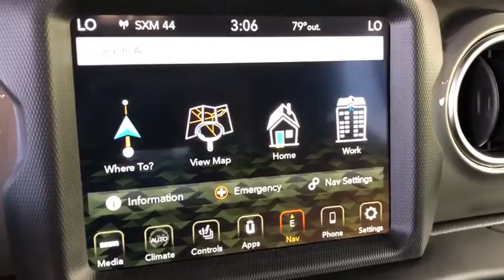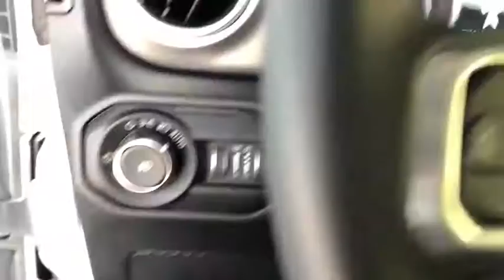2020 Jeep Wrangler_Unlimited Los Angeles, Beverly Hills, Santa Monica, Van Nuys, Culver City, LA L10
Bright White Clearcoat New 2020 Jeep Wrangler_Unlimited available in Los Angeles, California at Los Angeles CDJR. Servicinng the Beverly Hills, Santa Monica, Van Nuys, Culver City, CA area.
2020 Jeep Wrangler_Unlimited North Edition - Stock#: L105594 - VIN#: 1C4HJXEN0LW245931

SAFETY GROUP  -inc: ParkSense Rear Park Assist System  Blind Spot & Cross Path Detection,BLACK  CLOTH LOW-BACK BUCKET SEATS,LED LIGHTING GROUP  -inc: Daytime Running Lamps LED Accents  Front LED Fog Lamps  LED Reflector Headlamps  LED Taillamps,WHEELS: 18 X 7.5 POLISHED W/GRAY SPOKES  (STD),MOPAR ALL-WEATHER FLOOR MATS,QUICK ORDER PACKAGE 28E NORTH EDITION  -inc: Engine: 2.0L I4 DOHC DI Turbo eTorque  Transmission: 8-Speed Automatic (850RE)  Heated Steering Wheel  Heated Front Seats  Freedom Panel Storage Bag  Rear Window Defroster  Rear Window Wiper/Washer  No Soft Top  SiriusXM Traffic Plus  HD Radio  For Details  Visit DriveUconnect.com  Rear View Auto Dim Mirror  1-Year SiriusXM Guardian Trial  5-Year SiriusXM Travel Link Service  GPS Navigation  5-Year SiriusXM Traffic Service  SiriusXM Travel Link  4G LTE Wi-Fi Hot Spot  Emergency/Assistance Call  8.4 Touchscreen Display  MOPAR All-Weather Floor Mats,REMOTE PROXIMITY KEYLESS ENTRY,BODY COLOR 3-PIECE HARD TOP,TRANSMISSION: 8-SPEED AUTOMATIC (850RE)  -inc: TIP Start  Hill Descent Control (STD),BRIGHT WHITE CLEARCOAT,ENGINE: 2.0L I4 DOHC DI TURBO ETORQUE  -inc: 600 Amp Maintenance Free Battery  48V Belt Starter Generator  Delete Alternator (STD),TIRES: 255/70R18 ALL TERRAIN,FRONT LICENSE PLATE BRACKET,Turbocharged,Four Wheel Drive,Locking/Limited Slip Differential,Power Steering,ABS,4-Wheel Disc Brakes,Brake Assist,Aluminum Wheels,Tires - Front All-Season,Tires - Rear All-Season,Conventional Spare Tire,Rear Defrost,Targa Roof,Convertible Hardtop,Tow Hooks,Tow Hooks,Heated Mirrors,Power Mirror(s),Intermittent Wipers,Variable Speed Intermittent Wipers,Privacy Glass,Rollover Protection Bars,Running Boards/Side Steps,Power Door Locks,Fog Lamps,Daytime Running Lights,Automatic Headlights,AM/FM Stereo,Navigation System,Satellite Radio,Bluetooth Connection,HD Radio,Requires Subscription,MP3 Player,Steering Wheel Audio Controls,Auxiliary Audio Input,Smart Device Integration,Premium Sound System,Driver Adjustable Lumbar,Driver Adjustable Lumbar,Pass-Through Rear Seat,Rear Bench Seat,Adjustable Steering Wheel,Trip Computer,Power Windows,Leather Steering Wheel,Keyless Start,Keyless Entry,Power Door Locks,Universal Garage Door Opener,Cruise Control,Climate Control,Multi-Zone A/C,A/C,Cloth Seats,Bucket Seats,Driver Vanity Mirror,Passenger Vanity Mirror,Driver Illuminated Vanity Mirror,Passenger Illuminated Visor Mirror,Remote Engine Start,Keyless Start,Remote Engine Start,Bluetooth Connection,Smart Device Integration,Power Windows,Power Door Locks,Trip Computer,Engine Immobilizer,Security System,Traction Control,Stability Control,Traction Control,Front Side Air Bag,Tire Pressure Monitor,Driver Air Bag,Passenger Air Bag,Passenger Air Bag Sensor,Child Safety Locks,Back-Up Camera